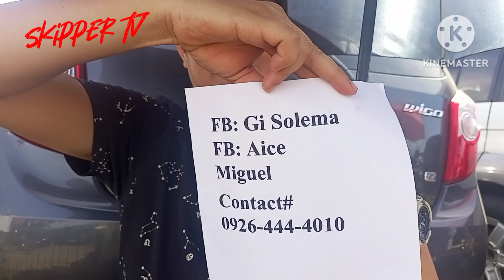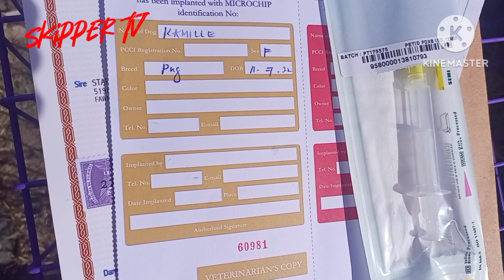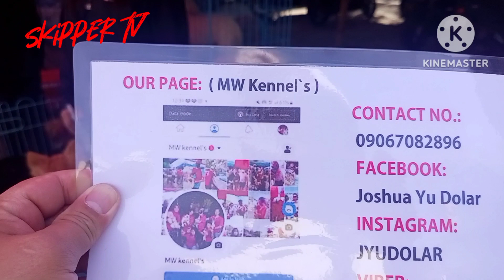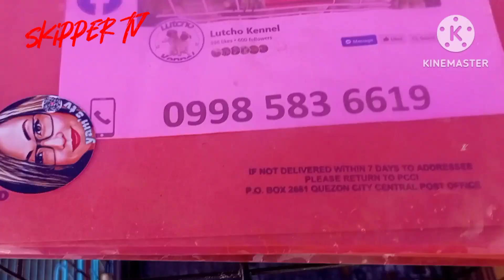Bagsak presyo ng Aso, Pusa at Ibon sa Bocaue, Bulacan.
please check these channels.